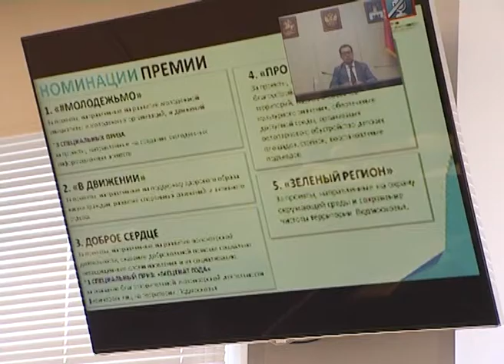До окончания приёма заявок на губернаторскую премию «Наше Подмосковье» осталось чуть больше месяца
Чуть больше месяца осталось до окончания приёма заявок на ежегодную губернаторскую премию «Наше Подмосковье». Номинантам надо успеть заявить о своём проекте до 31 июля. Цель премии – поддержка и поощрение социальной активности и проявление гражданской позиции жителей Подмосковья. Номинаций премии «Наше Подмосковье» по-прежнему десять. В некоторых появились спецпризы. О новшествах на заседании Правительства Московской области доложила начальник Главного управления социальных коммуникаций Московской области Ирина Плещёва.